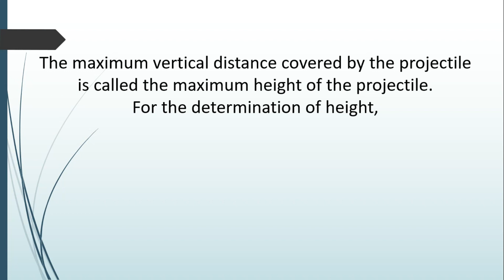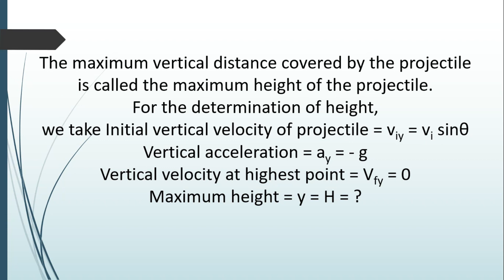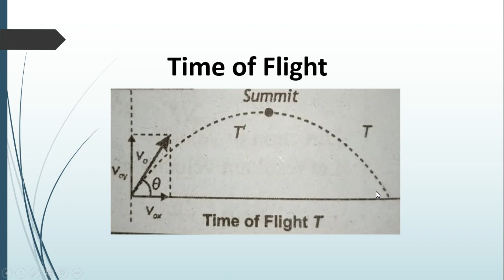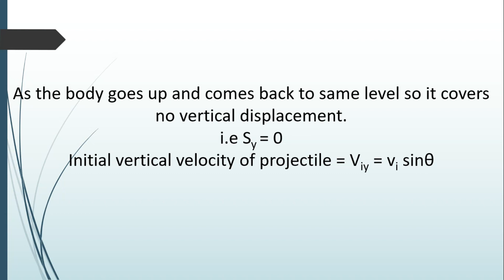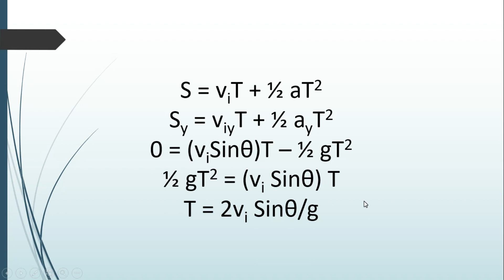Maximum Height of Projectile Motion | Time of Flight | Class 11 | Physics | Chapter 3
Projectile motion is a fundamental concept in physics that describes the motion of objects thrown into the air and influenced only by gravity. Understanding the dynamics of projectile motion involves analyzing key parameters such as maximum height reached and time of flight.
The maximum height of a projectile refers to the highest point it reaches during its trajectory. This parameter is crucial in various real-world applications, including sports like basketball and baseball, as well as in engineering calculations for launching objects into the air.
To determine the maximum height of a projectile, one must consider its initial velocity, launch angle, and gravitational acceleration. Through mathematical equations derived from kinematics, physicists and engineers can precisely calculate this height, providing insights into the motion's characteristics and potential applications.
Additionally, the time of flight is another essential aspect of projectile motion. It represents the duration from the moment the projectile is launched until it returns to the same height as its initial position. Understanding the time of flight helps in predicting the motion's duration and planning for various scenarios, such as landing time and range.
Both the maximum height and time of flight are interrelated and depend on factors such as the launch angle and initial velocity. By manipulating these parameters, one can optimize the trajectory for specific purposes, such as maximizing range or achieving a desired peak height.

Studying projectile motion not only deepens our understanding of fundamental physics principles but also has practical implications across numerous fields, from sports to engineering and beyond. Whether it's calculating the optimal angle for a golf swing or designing a trajectory for a space launch, mastering the concepts of maximum height and time of flight is essential for success.